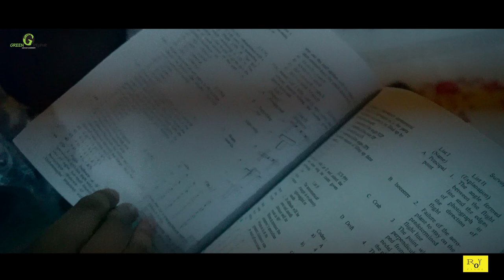এরা কারা | Era Kara | Ayan | Avik | Vishal | Soumen Roy | 2020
Ayaan | Avik | Vishal |
Direct By - Soumen Roy
Other Cast - Surojit & Hridoy
Camera & Edit , Story - Soumen Roy
Script - Avik
Short Film By Soumen Roy 😊